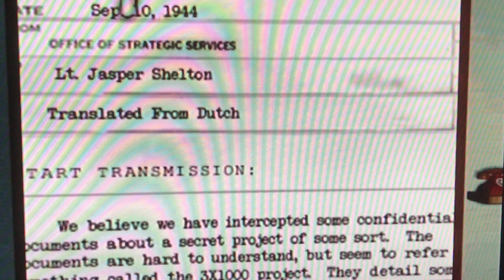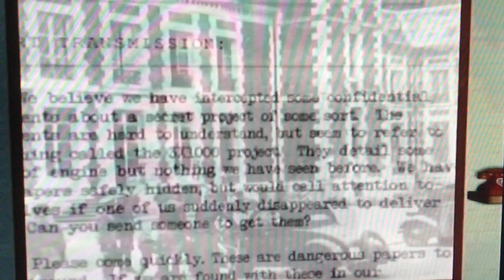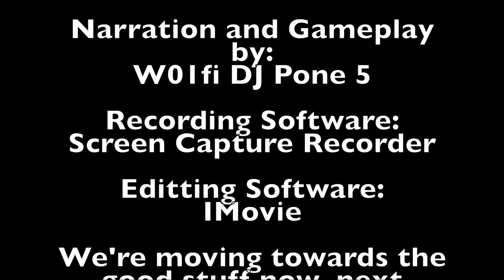Patterson's Mind: Episode 5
Follow the thoughts of a 25-year-old world war 2 lieutenant as he fights his way to victory against the Nazi army on the front line.

In this Episode: Patterson fights alongside an old friend and meets a new friend in the process named Terrance, who later on dies by a tank and Patterson sworns revenge.